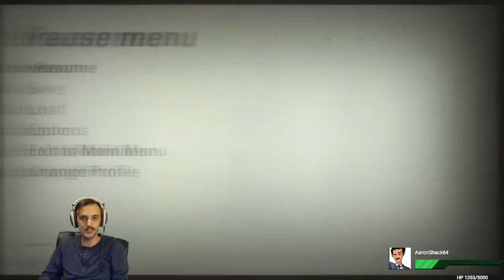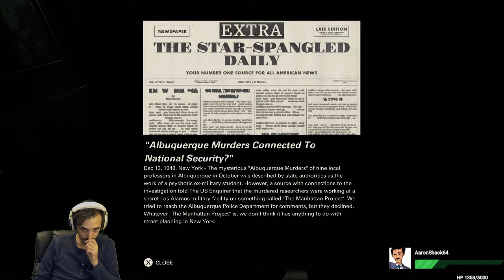Wolfenstein II: The New Colossus | Xbox One | Part 4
12/4/2017

Amazon Wish List: